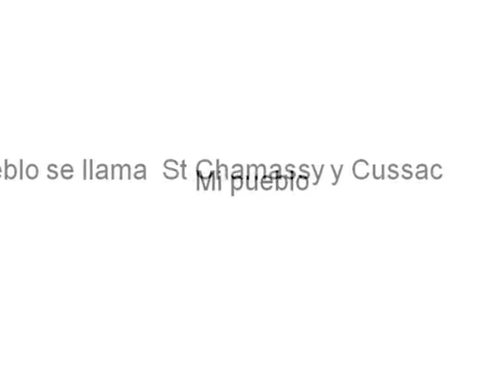Diaporama de Florian y Logan (4eA)